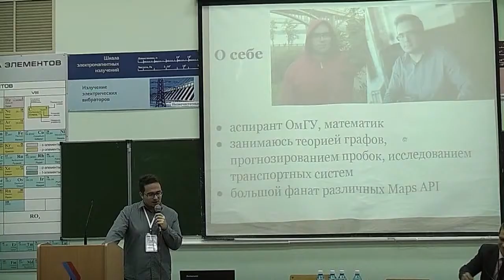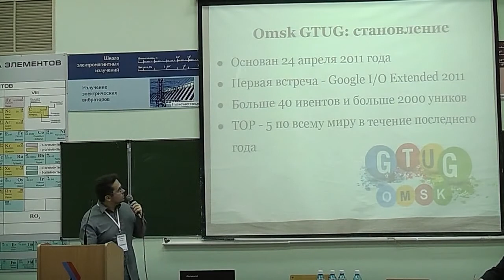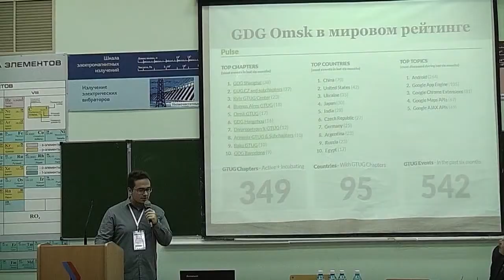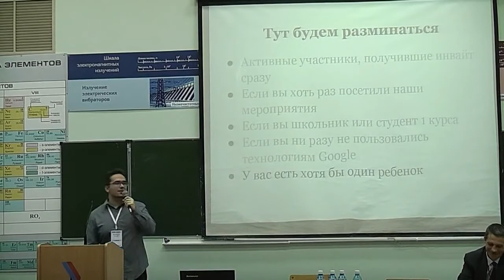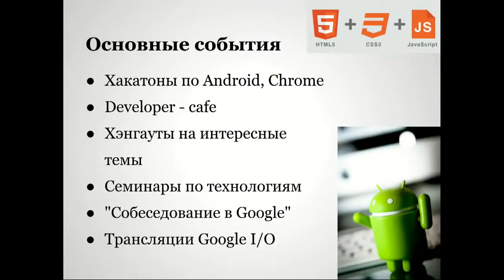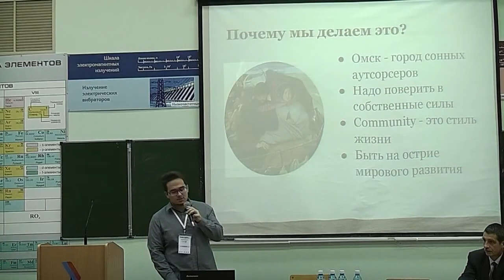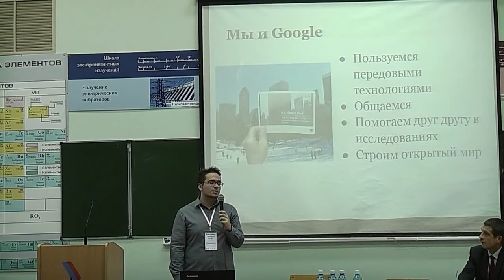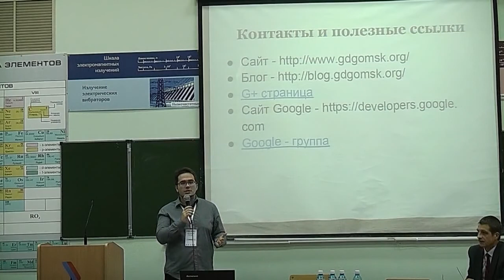Рассказ Зиновьева Алексея о GDG Omsk на DevFest 2012